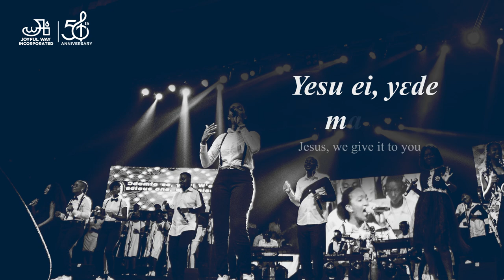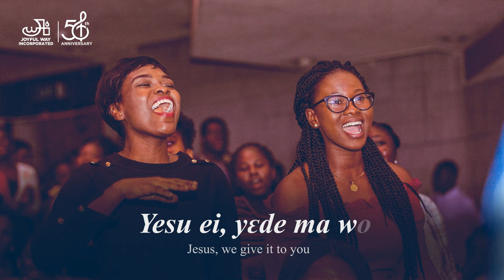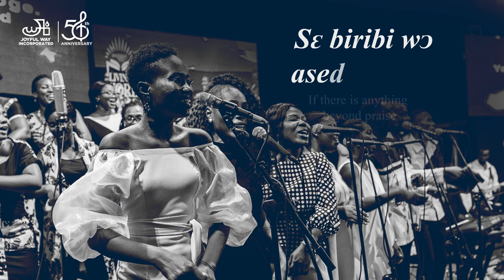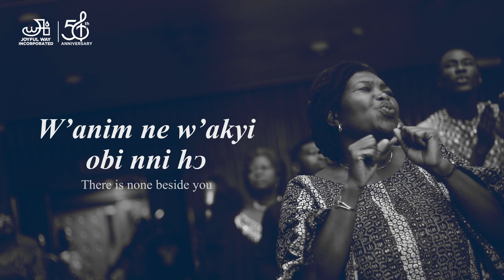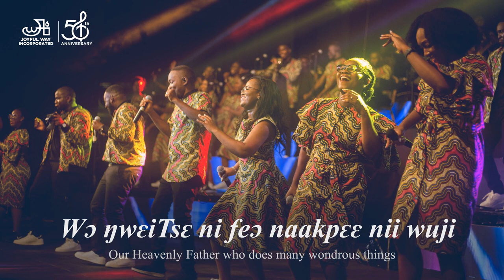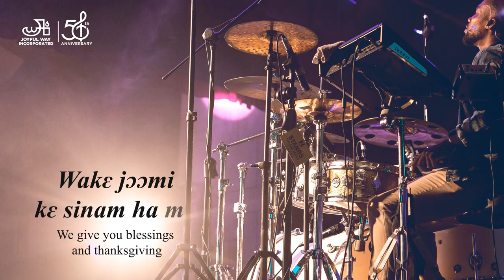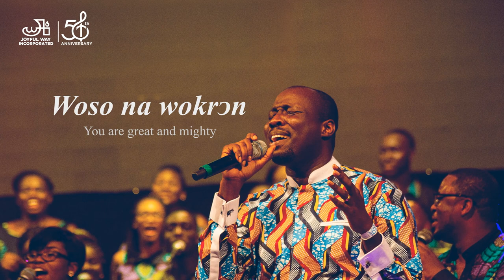Jubilee Praise Jam [Audio Slide] - Joyful Way Inc.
✔️Amazon Music

Jubilee Praise Jam (2022)

ASEDA AKYI [Prince Anderson & Kate Hammond, 2016] | ODI YƐN ANIM [Ace Anan Ankomah, 2022 & Linda Boateng, 2010] | WOKƐ JƆƆMƆ [Kate Hammond, 2018] | MEYI EWURADZE AYƐW [Daniel Grant & Ace Anan Ankomah, 2022] | WOSO NA WO KRƆN [Faustina Amponsah, 2001] Lead Vocals: Seth Acquah & Elvis Kambo-Dorsah Studios: Groove House Studio & Joyful Way Studios Engineering, Programming, Recording, Mixing, Mastering, Drums & Percussion: Francis Osei Additional Vocal Recording: Andrews Amon Kotey Keyboards: Emmanuel Sokoto Bass: Ato Ribeiro Guitars: Dominic Quarchie Trumpet & Flugelhorn: Richmond Lamptey Bilson Trombone: Felix Cofie

Video Credit: Joyful Way Media Team

ASEDA AKYI
Sԑ biribi wᴐ aseda akyi a,
(If there is anything beyond praise)

Anka wo na yԑde ma wo
(You are the one we would give it to)

Sԑ biribi wᴐ ayeyi akyi a,

Yesu ei, yԑde ma wo
(Jesus, we give it to you)

Yԑde ma wo 4x
(We give it to you)

ODI YƐN ANIM
Odi yԑn anim, Odi yԑn akyi,
(He surrounds us)

Ogyaframa Munumkum
(The pillar of fire and cloud)

Yԑn botantim
(Our rock of ages)

Yԑn abandenden
(Our strong tower)

W’anim ne w’akyi obi nni hᴐ

Woyԑ ahen mu Hen
(You are the King of Kings)

Ne awura mu Owura
(And the Lord of Lords)

WƆKƐ JƆƆMƆ (Ga)
Wᴐkԑ jᴐɔmɔ kԑ shidaa haa Bo
(We give you blessings and thanksgiving)

Wɔ ŋwɛiTsԑ ni feɔ naakpԑɛ nii wuji
(Our Heavenly Father who does many wondrous things)

Ŋwɛi tai lԑ fԑԑ miida Bo shi
(The host of heaven gives thanks)

Bo maŋtsԑmԑi aMaŋtsԑ kԑyaa naanᴐ!
(To You the King of Kings)

(Ga-Dangbe)
Wakɛ jɔɔmi kɛ sinam ha mo

Wa hiɔwe Tsɛ ɔ ne tsuo nyakpɛ ni ŋuahi

Hiɔwe ta tsua ngɛ mo sina e

Mo matsɛmɛ a Matsɛ kɛyaa neneene!

MEYI EWURADZE AYƐW
Meyi Ewuradze ayԑw, wᴐ amansan enyim
(I will praise the Lord before the world)

Meyi Ewuradze ayԑw, wᴐ m’ahintabea
(I will praise the Lord in my secret place)

Fir [osian] dԑ oye, n’adɔe dᴐᴐso
(Because He is good, His mercies endure)

Si pi yԑ nokwar daa
(Ever faithful, ever sure)

WOSO NA WOKRƆN
Woso na wokrᴐn, Yesu, Yesu, ei
(You are great and mighty, Jesus, Jesus)

Woso na wokrᴐn, na woyԑ kԑse
(You are great and mighty, and immeasurable)

Woso na wokrᴐn, na woyԑ kԑse 2x